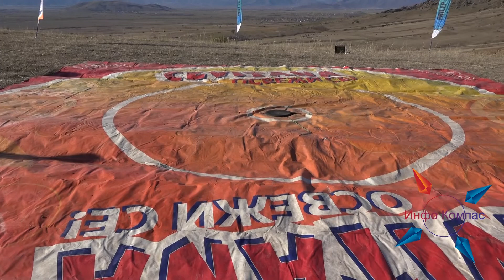PRILEP OPEN 2017